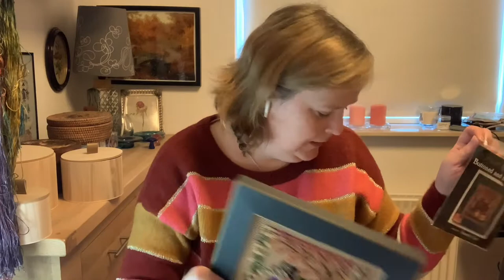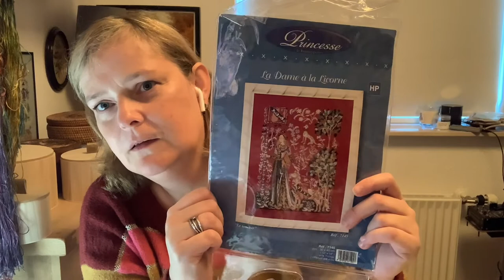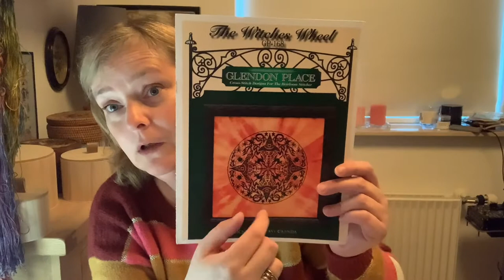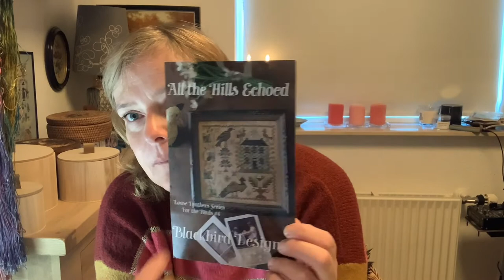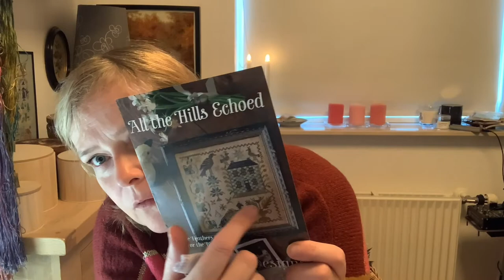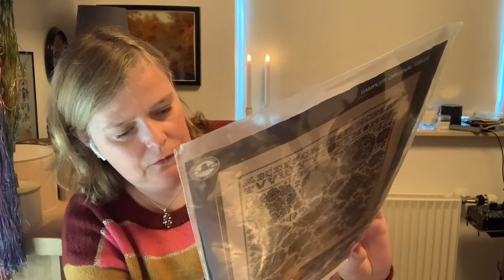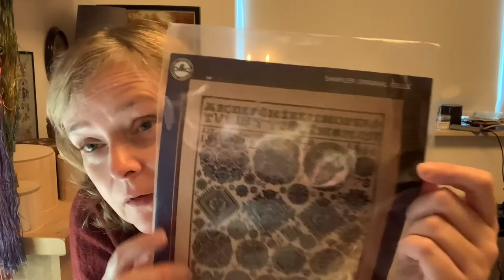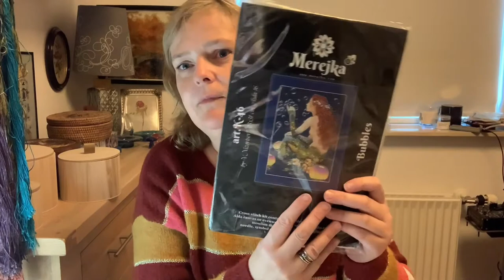Flosstube: Millhill FFO, Dimensions and Permin Wip, new black birds design.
Please ask for specific links and I will find them for you 💪